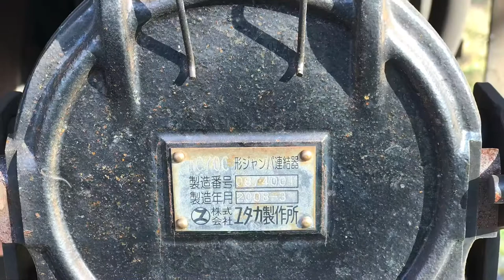上田電鉄丸窓電車7200系7255F編成。(元まるまどりーむ号)